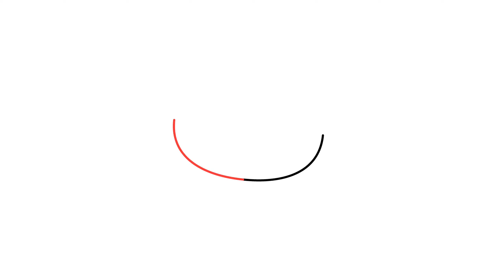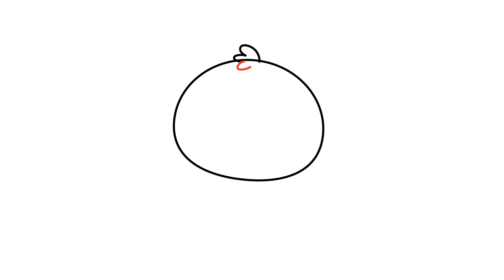CÓMO DIBUJAR A STITCH KAWAII FÁCIL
Dibujar a Stitch ¿Has sentido alguna vez el impulso de tomar un lápiz y dejar que tu creatividad fluya sobre un papel en blanco? Si eres fanático de los personajes de Disney con un toque único y adorable, entonces aprender a dibujar a Stitch al estilo Kawaii es una aventura artística que no puedes perderte. Con su apariencia distintiva y su carácter juguetón, Stitch se ha ganado el corazón de muchos. Pero, ¿cómo puedes capturar su esencia en un dibujo kawaii? Dale al play para descubrirlo!

¡Feliz dibujokawaii ! 🌟🌈